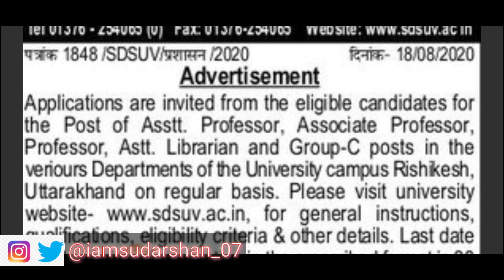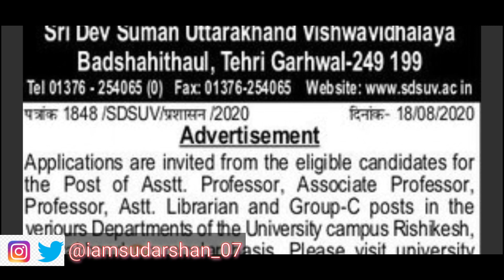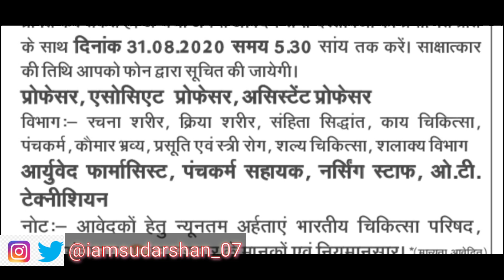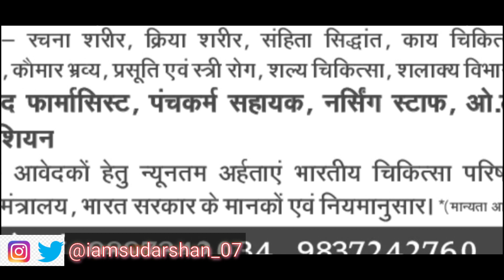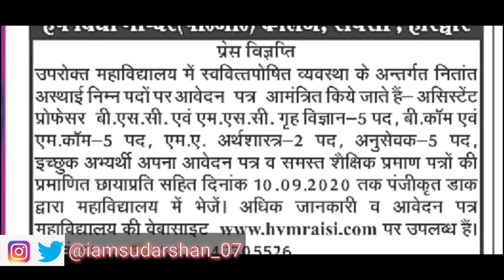Uttarakhand top Trending Jobs 2020.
Top Six Trending Jobs 2020/जॉब उत्तराखंड वालों के लिए चार  बड़ी भर्तीयें उत्तराखंड वालोंके लिऐ Uttarakhand

uttarakhand prt job, primary teacher job, prt utet 1, b.ed prt uttarakhand, prt eligibility, uk basic teacher jobs, uk 570 general and backlog seats, district wise vacancy
 teacher recruitment

kvs vacancy prt,
kvs vacancy august 2019,
kvs 2020 vacancy kab aayegi,
kvs ki vacancy kab aa rahi hai,
kvs vacancy by adhyayan mantra,
nvs bihar vacancy,
kvs clerk vacancy 2019,
when kvs vacancy will come,
kvs contract teacher vacancy 2019,
kvs computer teacher vacancy 2020,
kvs contract teacher vacancy 2020,
kvs contractual vacancy,
kvs contractual teacher vacancy,
kvs vacancy december 2019,
kvs dsssb vacancy,
kvs prt vacancy details,
dsssb kvs vacancy 2020,
kvs vacancy eligibility 2019,
kvs expected vacancy 2019,
kvs expected vacancy 2020,
kvs north east vacancy 2019,
expected kvs vacancy,
kvs physical education vacancy 2019,
kvs physical education vacancy 2020,
kvs vacancy form,
kvs vacancy for primary teacher,
kvs vacancy for computer teacher,
vacancy for kvs,
vacancy for kvs 2020,
kvs recruitment 2019 apply online,
kvs guest teacher vacancy,
kvs guest teacher vacancy 2019,
kvs guest teacher vacancy 2020,
kvs guest teacher vacancy 2019-20,
kvs vacancy in 2020,
kvs vacancy in 2019,
kvs vacancy information,
kvs vacancy in bihar,
kvs vacancy in odisha 2019,
kvs recruitment 2020,
kvs job vacancy 2019,
kvs job vacancy 2020,
kvs job recruitment 2019,
kvs job 2019,
kvs job vacancy,
kvs vacancy kab tak aayega,
kvs ki vacancy 2019,
kvs prt ki vacancy,
kvs kvs vacancy 2020,
kvs vacancy latest,
kvs librarian vacancy 2019-20,
kvs librarian vacancy 2020,
kvs latest vacancy 2019,
kvs ldc upcoming vacancy,
kvs latest vacancy 2020,
kvs music teacher vacancy 2019,
kvs me vacancy 2019,
kvs me teacher vacancy,
mentors 36 kvs vacancy,
mp kvs vacancy 2019,
kvs me vacancy,
kvs vacancy notification 2020,
kvs vacancy november 2019,
kvs new vacancy 2019-20,
kvs prt new vacancy 2020,
kvs vacancy online application,
vacancy of kvs,
vacancy of kvs 2019,
vacancy of kvs 2020,
kvs teacher vacancy 2019 online form,
kvs vacancy prt 2020,
kvs vacancy position,